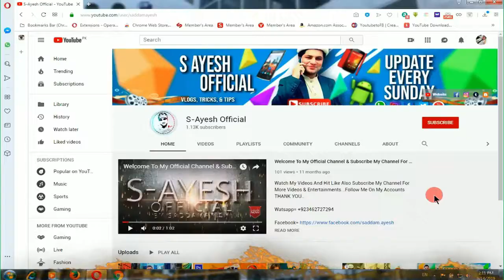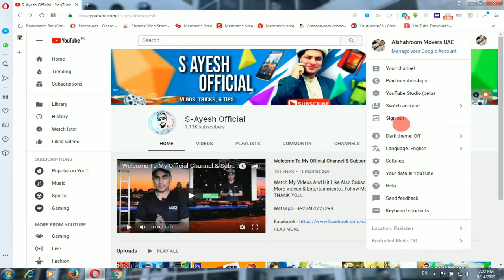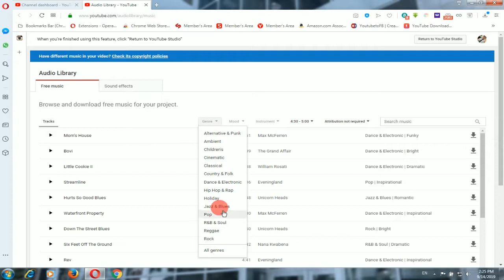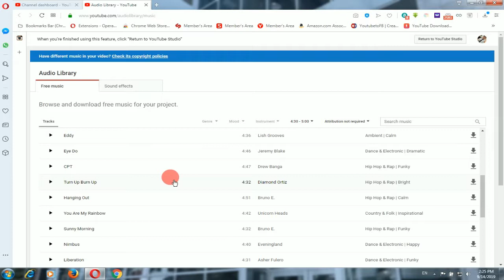How To Download NonCopyright Music From Youtube & Google Internet (Vlogs Videos)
how to download non copyright music,
how to download non copyrighted videos from youtube,
how to download non copyright songs,
how to download non copyright video,
how to download non copyright images from google,
how to download non copyright music for youtube videos,
how to download non copyrighted music from youtube,
how to download non copyrighted movies,
how to download non copyrighted sound effects,
how to download non copyrighted music on iphone,
no copyright,
non copyright songs,
non copyrighted rap,